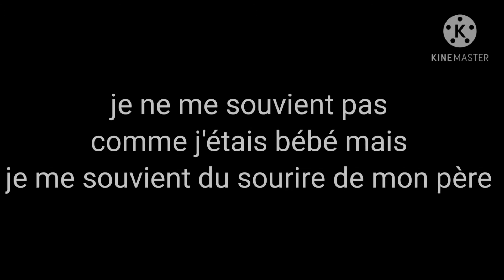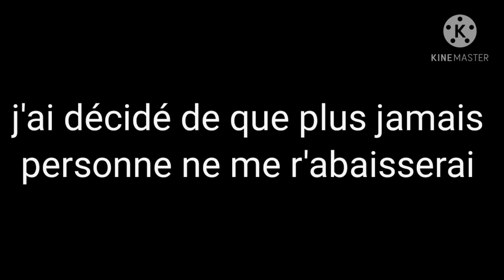un père et sa fille pas comme les autres